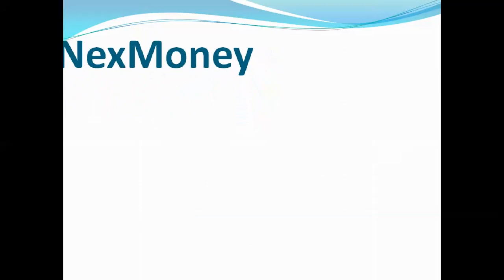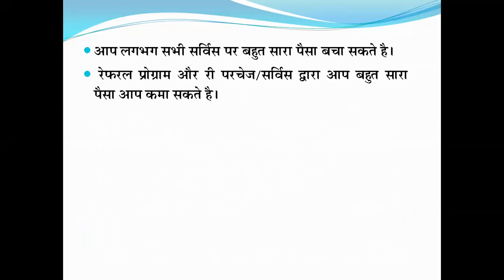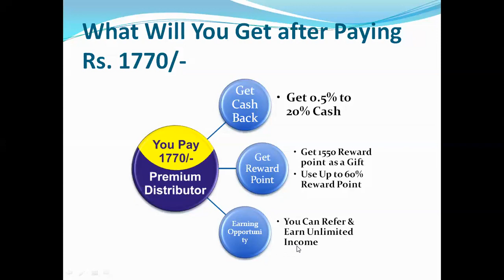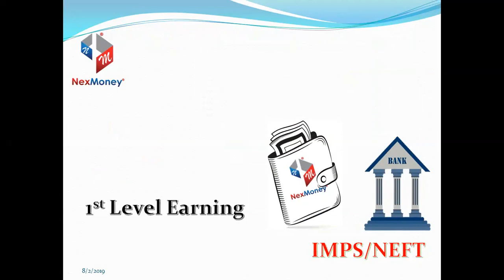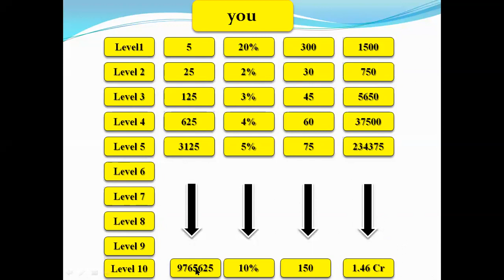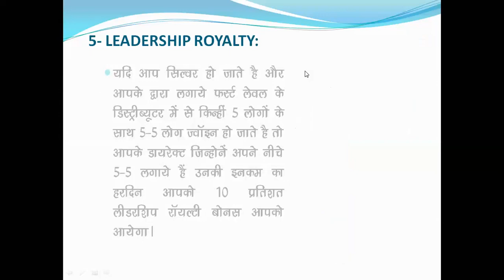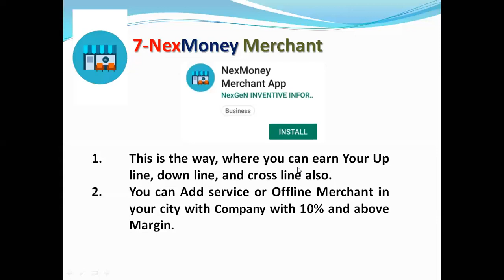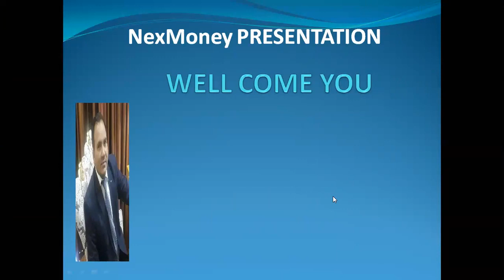NexMoney Presentation by Pawan Khandelwal; For Joining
Download NexMoney App from Playstore and for free sign up use Referral Name-- zunoidip Or

Madhya Pradesh- 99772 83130;  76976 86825;  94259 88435
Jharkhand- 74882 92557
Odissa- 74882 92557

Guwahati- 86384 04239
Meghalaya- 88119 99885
Tripura- 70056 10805;  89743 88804
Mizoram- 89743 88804